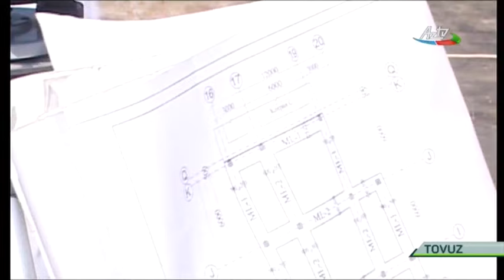Təhsil TV: Tovuzda məktəb tikintisi və əsaslı təmir işləri davam etdirilir